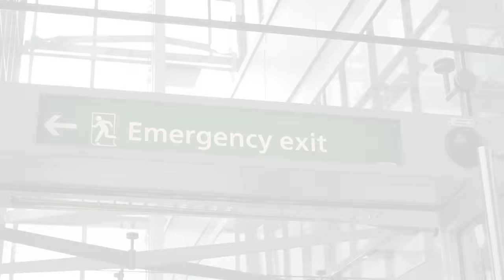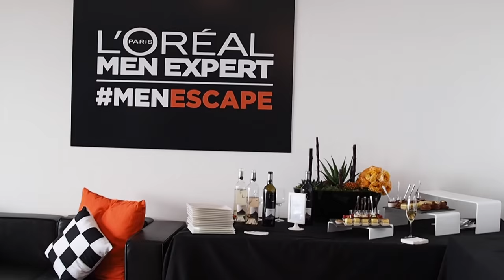Monaco GP With L'oreal & Lewis Hamilton Interview | Ali Gordon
Monaco Grand Prix 2016 the L'oreal Men expert team head off for a weekend full of fun & adventures MenEscape The video includes the UK youtube stars Marcus Butler, F2Freestylers, Robin James & mark Epson, Along with German & French bloggers we took part in more activity than you can imagine possible in 48hours. Also an interview with L'oreal Ambassador & champion Formula 1 driver Lewis Hamilton, Enjoy.

Marcus Butler Robin James F2 freestylers Mark Upson Charlotte Jones Magic Fox (IG) Adrian (IG)